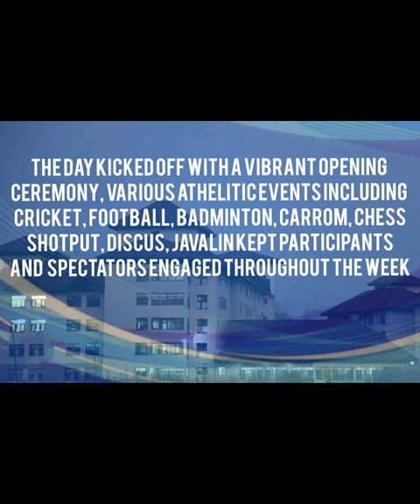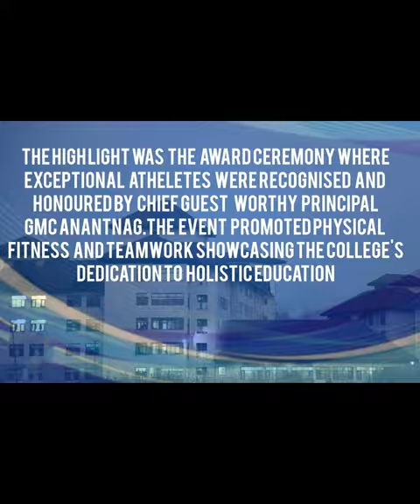Annual Sports Meet 2023